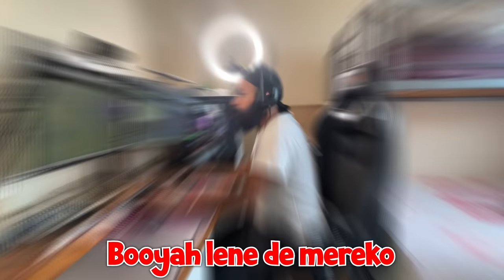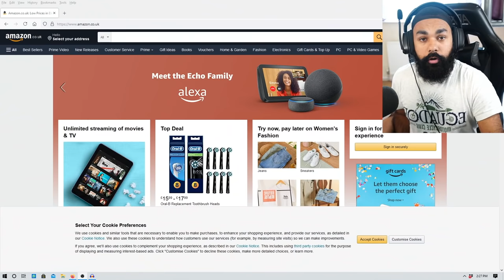LOGGY YOU GET BOOYAH YOU WIN RS 1,00,000 | GARENA FREE FIRE